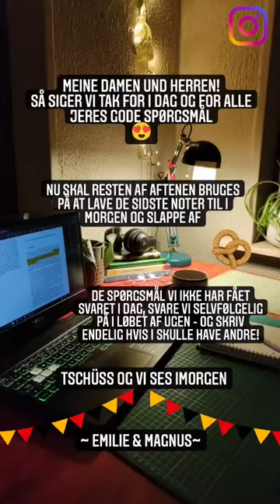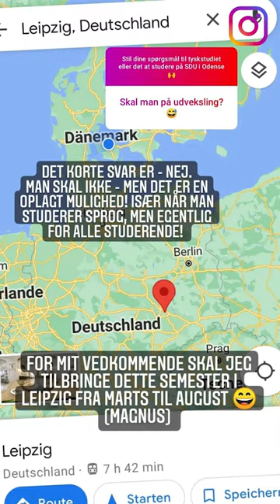Læs en bacheloruddannelse i Tysk på SDU